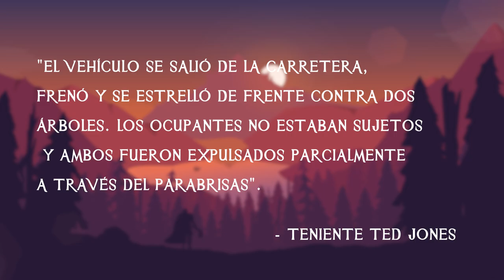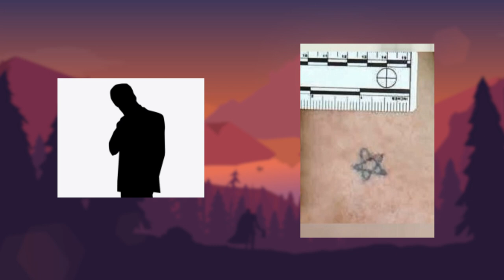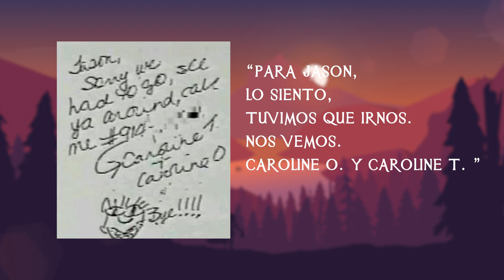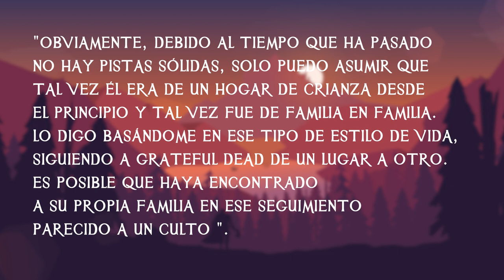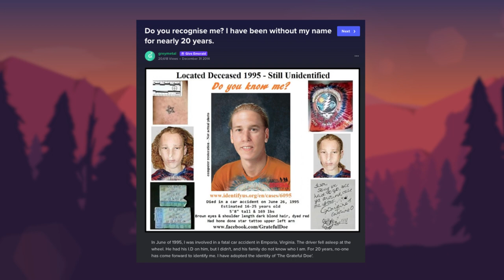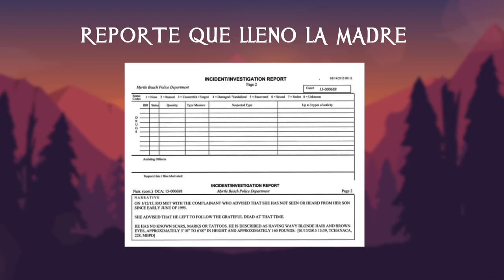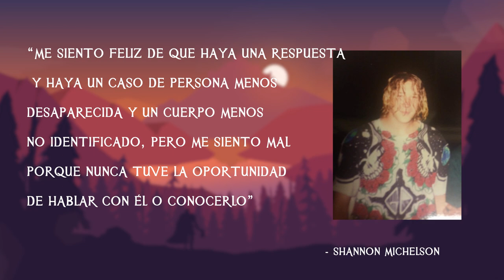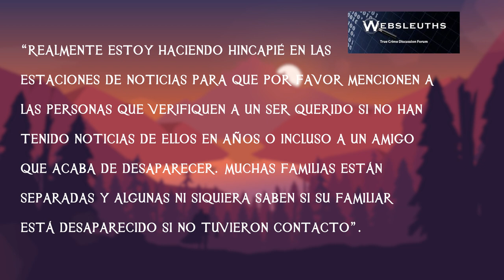El Misterioso y Asombroso caso de Grateful Doe - TOPCICLOPEDIA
¿Cuánto tiempo debe pasar para que una persona no identificada sea identificada? ¿ Qué es capaz de lograr un comunidad de internet?